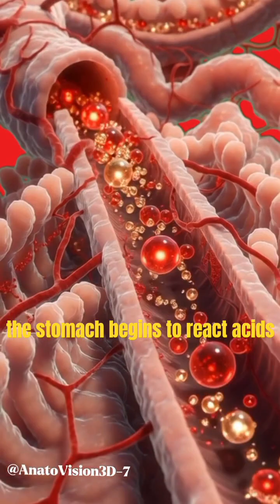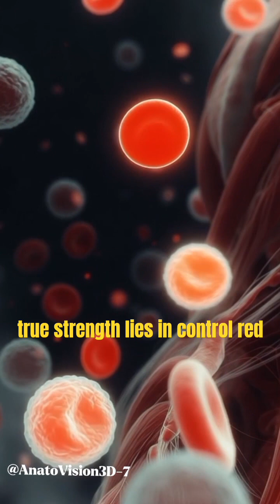What Really Happens Inside Your Body After Drinking Redbol ⚡ | 3D Medical Animation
Ever wondered what really happens inside your body when you drink Redbol?
This cinematic 3D medical animation takes you on a journey through the human system — from the first sip to the final surge.
Watch how Redbol’s caffeine, sugar, and nutrients travel through your stomach, intestines, and bloodstream, sparking an intense burst of energy… and discover the hidden side effects your body experiences after the rush.

This realistic AI-generated video visualizes energy absorption, nutrient flow, brain stimulation, muscle activation, and the final fatigue crash — all rendered in ultra-realistic medical detail.

⚡ Experience the science.
⚡ Feel the energy.
⚡ Learn the truth behind every sip.

what happens when you drink redbol

redbol effects on body

energy drink inside the body 3D animation

redbol science explained

caffeine absorption animation

how energy drinks affect your heart

cinematic medical video

human anatomy 3D AI visualization

redbol benefits and side effects